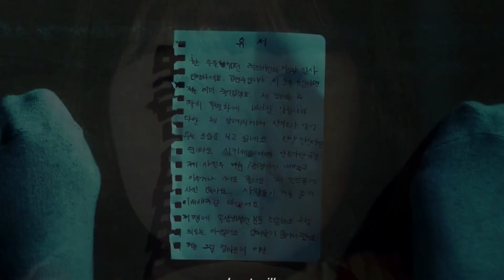BL/Lesbian Theme - Love in the Tinder Age - Music Video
This content is a music video: Boys Love Movie, Lersbian Movie: Love in the Tinder Age (Asian BL, Korean BL, LGBT Topic).
Movie: Love in the Tinder age  (Short Film, Korea 2019). Native Title: 틴더시대 사랑. Мини-дорама Любовь в эпоху Тиндера.